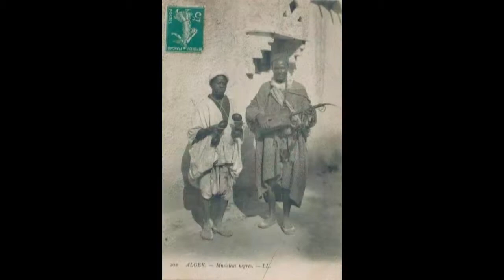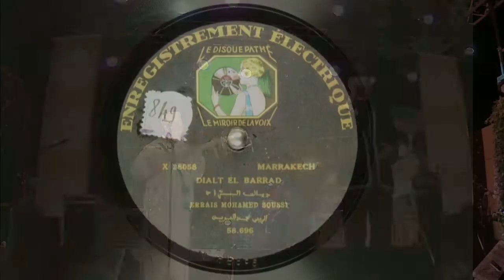Ali Faiq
Au travers de son projet Amarg Expérience, Ali Faiq s'investit dans la recréation du répertoire traditionnel marocain. Cette source profonde irrigue ainsi de nouveaux courants musicaux.